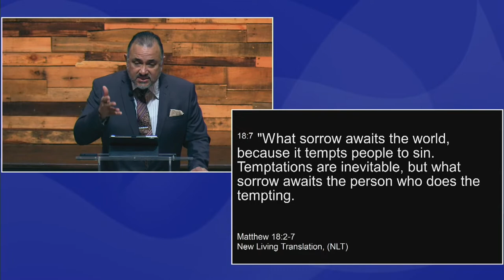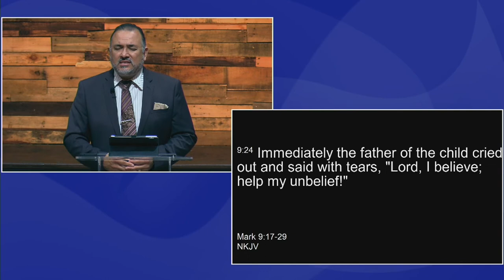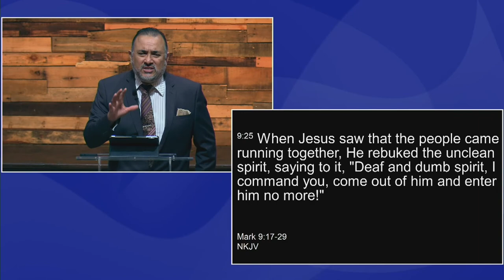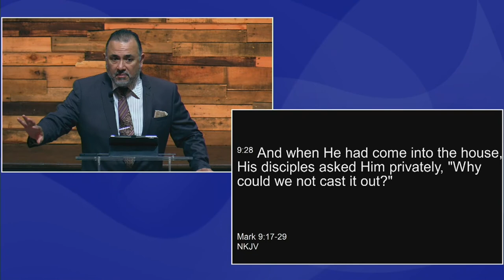10/23/2022 - The Purpose Of A Christian School - Michael Bryan Garcia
10/23/2022 -
The Purpose Of A Christian School -
Michael Bryan Garcia